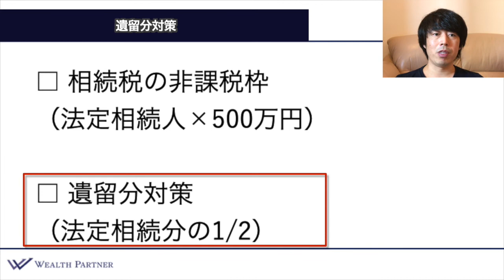富裕層にとって保険が必要なのは相続税の非課税枠と遺留分対策だけ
00:00​ はじめに
01:28​ 相続税の非課税枠
02:32 遺留分対策
04:18​ まとめ

【世古口俊介】
500人以上の世界の富裕層・経営者の資産運用をコンサルティングしてきたウェルスパートナー、資産デザインソリューションズの代表。1人での顧客からの最高預かり残高は400億円。

▼株式会社資産デザイン・ソリューションズ

[SUPPORT]
CODY SORENSON :